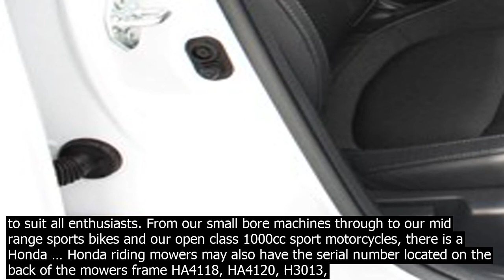Honda spree vin check iphone from chevrolet to subaru volvo all essential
· From Chevrolet to Subaru, from Honda to Volvo – all essential car life events from the factory to the scrapyard are being recorded using its VIN. VIN Decoder, also known as car history check or auto check, is a software to decode the VIN number and get all the records about the car  from manufacturing data to various private and national databases. · Read reviews, compare customer ratings, see screensho.ts, and lea.rn more about VIN Check Report for Used Cars. Download VIN Check Report for Used Cars and enjoy it on your iPhone, iPad, and iPod touch. Check compatibility using your VIN by clicking here. If compatible, please co.ntact Hondas In Car Technology Support at 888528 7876 for further assistance. 9. Why is my dashboard information blank or inaccurate? Your mobile Select a Honda Vehicle Enter the year and model to access manuals, guides, and warranty information Select Year  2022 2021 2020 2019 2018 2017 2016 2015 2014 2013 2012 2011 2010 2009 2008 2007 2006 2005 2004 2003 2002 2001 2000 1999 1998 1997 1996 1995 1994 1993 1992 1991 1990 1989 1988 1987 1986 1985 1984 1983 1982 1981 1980 Select Model  · Theres only one way to do this  find the vehicles VIN number and do a free scooter VIN check on any VIN check site. For example, if the motorcycle is new, its VIN is situated on the navigation neck , if its a Honda   find it in the frame below the seat . · HONDA SPREE NQ50 The Spree NQ50 is a remarkably small scooter produced by Honda from 84 to 87. It was positioned as Hondas entry level 50cc scooter, with the larger and more fully featured Aero 50 slotted in as their premium 50cc offering. Honda Powersports   hom.e of motorcycles, ATVs and side by sides built with legendary quality, innovation and performance. Android Auto for Your Africa Twin Check Out our Soft.ware Update Hondas Africa Twin is built to explore. Running a VIN check is important before buying a car. It can provide you with crucial information about your car, including the model, restraint system, engine, year, and so forth. Our VIN decoder at VinInspect is a comprehensive Honda riding mowers may also have the serial number located on the back of the mowers frame HA4118, HA4120, H3013, or beneath the hood on the left side of the frame H2013, H2113. For the H1011, the serial number can be found near the base of the oil tube. Check out the schematics and picture galleries to rapidly find what you need. Yamaha Parts If you are searching for parts for a better ride, look no further. With over 500.000 O.E.M. parts and high quality reproduction spare parts   · From Chevrolet to Subaru, from Honda to Volvo – all essential car life events from the factory to the scrapyard are being recorded using its VIN. VIN Decoder, also known as car history check or auto check, is a software to decode the VIN number and get all the records about the car  from manufacturing data to various private and national databases. Check compatibility using your VIN by clicking here. If compatible, please co.ntact Hondas In Car Technology Support at 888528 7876 for further assistance. 9. Why is my dashboard information blank or inaccurate? Your mobile eStore by American Honda The VIN 17 digit  is located on a plate fastened to the top of the dashboard. You can see it through the windshield on the drivers side. The VIN is also available from your vehicle registration or insurance   Free Honda VIN Decoder   Get detailed information about any Honda vehicle made since 1980. Our free VIN decoder can be used to determine everything from vehicle trim level to fuel tank capacity to crash test ratings. However   Honda Powersports   hom.e of motorcycles, ATVs and side by sides built with legendary quality, innovation and performance. Android Auto for Your Africa Twin Check Out our Soft.ware Update Hondas Africa Twin is built to explore. FUEL VALVE PETCOCK ASSEMBLY FOR HONDA SPREE NQ50 SCOOTER NQ NIFTY 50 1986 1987 $9.19 Only 8 left in stock   order soon. Sold by BYS Technology and ships from Amazon Fulfillment. Honda has a range of sports bikes to suit all enthusiasts. From our small bore machines through to our mid range sports bikes and our open class 1000cc sport motorcycles, there is a Honda … Honda riding mowers may also have the serial number located on the back of the mowers frame HA4118, HA4120, H3013, or beneath the hood on the left side of the frame H2013, H2113. For the H1011, the serial number can be found near the base of the oil tube. Find parts for your Honda Pioneer 500, 700, 700 4, Honda Big Red MUV. We have the be prices youll find. Honda Pioneer/MUV Parts Honda Foreman Parts Honda Rancher Parts Honda Shadow   You can check our Honda Parts catalog online. Search by model name or part number. If you are unable to find your product, feel free to get in touch with